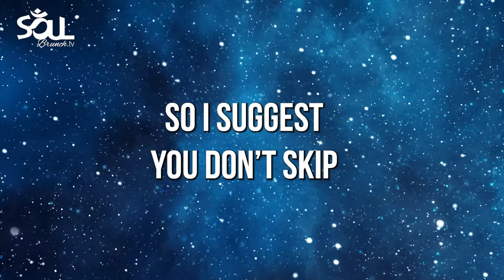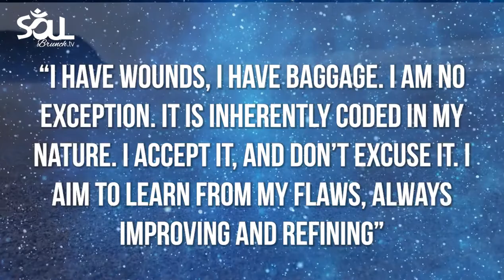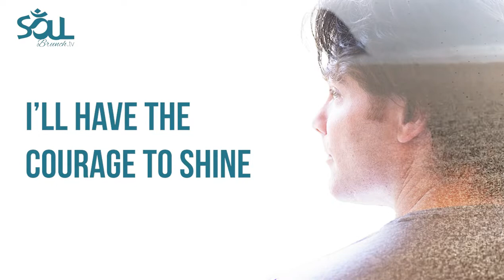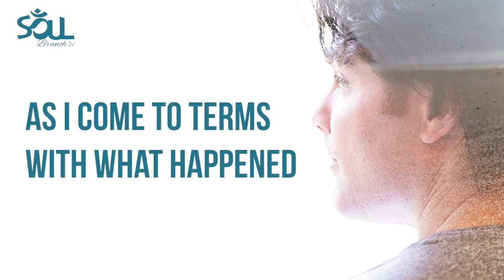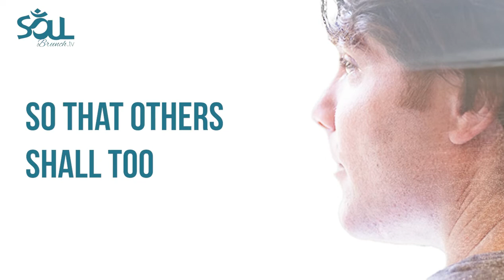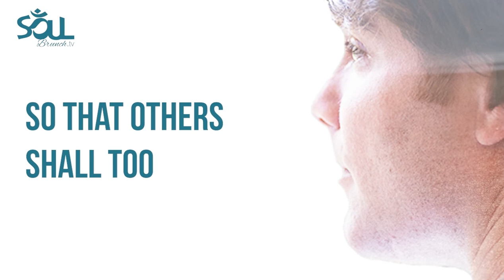I have wounds